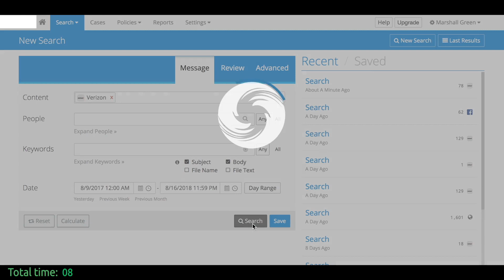How to Perform Text Message E-discovery in Less Than a Minute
In this quick demo, see how IT and Legal departments can search through business-related text messages with ease.